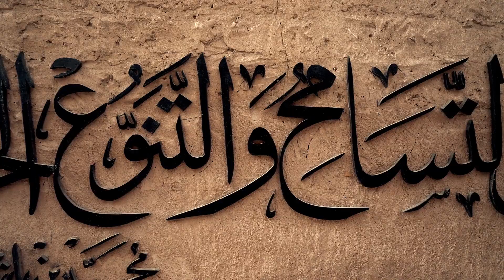Celebrating cultural festivals [Set Your Story to Sound: Free Tracks to Elevate Your Video Vision]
🎶🎥 The dreamy and laid back mood of the soundtrack would complement the peaceful and spiritual nature of cultural and religious celebrations. 🌟 Do you feel the harmony? If the soundtrack vibes perfectly with our video's theme, show your love with a 👍 Like! If not, let us know by hitting the 👎 Dislike. Your feedback shapes our tunes and views!

00:00:00 Muslim Woman in the City
00:00:27 Wedding Preparation
00:00:54 Christmas with Grandparents
00:01:21 Wedding Day
00:01:48 Christmas Girls
00:02:16 Family in Christmas
00:02:43 Holiday Shopping Spree
00:03:10 Textures of Deira
00:03:37 Man Relaxing on the Roof

Welcome to 'Christmas with Grandparents', a heartwarming and nostalgic video series that captures the magic of the holiday season through the eyes of grandparents and their beloved grandchildren.

Join us as we follow the adventures of a spunky grandson and his curious grandchild as they spend Christmas with their loving grandparents in the mountains. From decorating the house with lights and festive decorations, to opening presents and enjoying delicious holiday treats, this series is filled with fun and heartwarming moments that will make you feel like a kid again.

But this series is more than just a typical holiday celebration. Our grandson is a budding programmer, and his grandchild is a book-loving, freckled granddaughter. Together, they bring a unique perspective to the traditional Christmas festivities, incorporating their love for technology and literature into the holiday traditions.

As we watch the kids excitedly open their presents, we can't help but notice the 1970s biker jacket and rusted calculator that their grandfather proudly wears. And as their grandmother relaxes in her favorite chair, we catch a glimpse of her portrait on the wall, showcasing her growth and vision throughout the years.

But it's not just about the presents and decorations. We see the grandparents teaching their grandkids the value of hard work and patience as they pace around the kitchen, making holiday treats with a spatula and oven glove. And as they cuddle up with a teddy bear and read a book together, we can't help but feel the warmth and love that radiates from this family.

So come and experience 'Christmas with Grandparents', a series that highlights the importance of family, tradition, and the joy of the holiday season. With each episode, you'll be transported back to your own childhood memories and reminded of the true meaning of Christmas. So grab your kids, put on your favorite holiday sweater, and join us for a holiday celebration like no other.